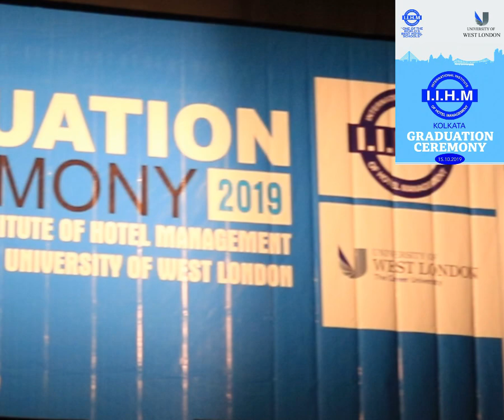Graduation Ceremony | IIHM | Batch 2016-19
Watch our fresh new graduates of Batch 2016-19 sharing their moments of joy and happiness along with their success stories on their Graduation Ceremony